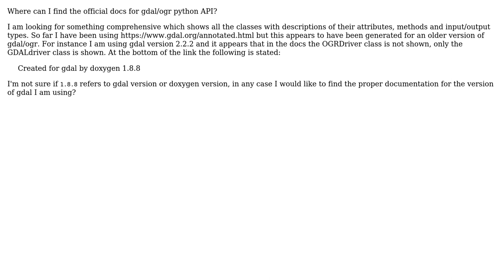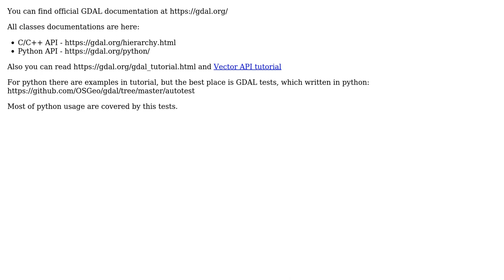GIS: Where is official documentation of gdal/ogr?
With thanks & praise to God, and with thanks to the many people who have made this project possible! | Content (except music & images) licensed under CC BY-SA | Music | Images & others | With thanks to user user32882 user PolyGeo user Dmitry Baryshnikov and the Stack Exchange Network Trademarks are property of their respective owners. You are responsible for your own actions.